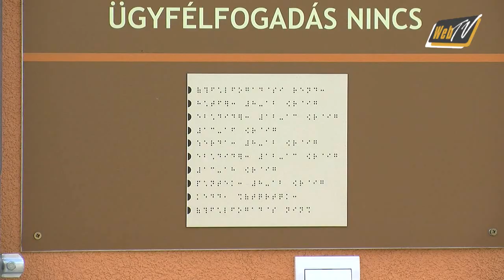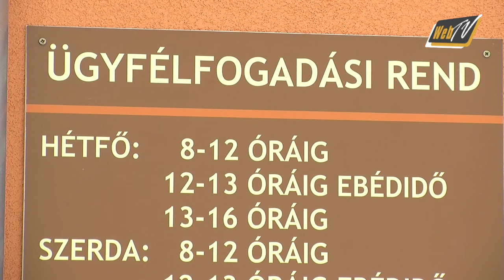20120222 VK poloskeyzsuzsanna